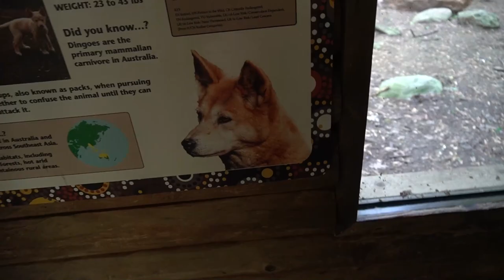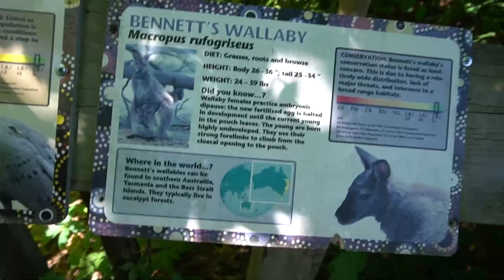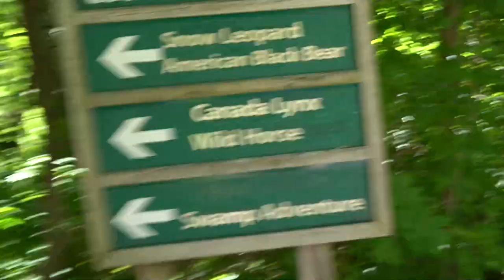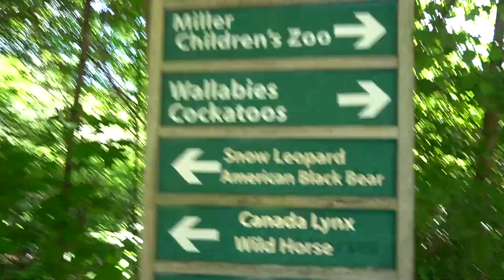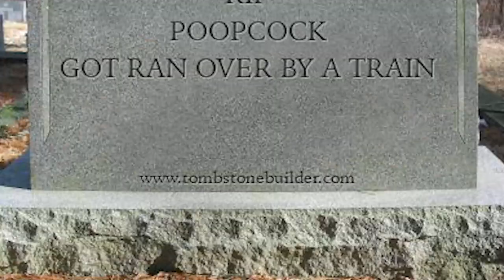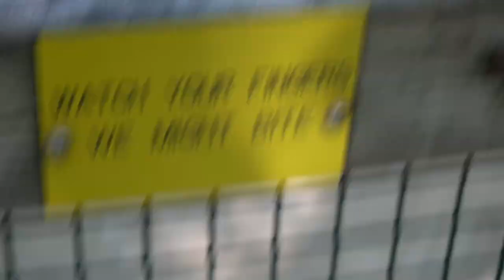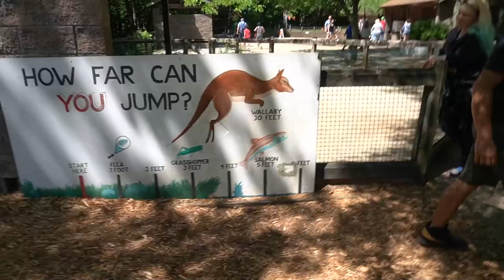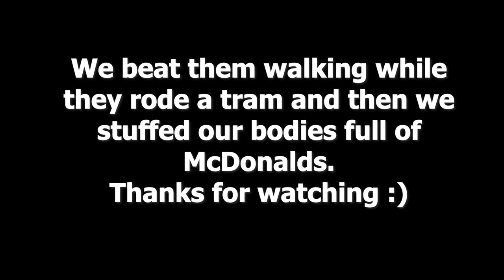Zoo with the Boys Vlog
Join Gustavo, Izak, Brandon, Toni, and Keegan as we go to the zoo with the boys and be an annoyance, we see a bunch of smelly animals and dirty people and we saw a peacock get ran over by a train, it was pretty funny. RIP. If you like vlogs like this especially this zoo trip one make sure to leave a comment or suggestion where we should go and to like and subscribe it helps a lot :).

Chapters:
0:00 Meet the boys.
0:54 Standing in da line
2:30 Getting the pass
3:54 Zoo with the boys baby
16:55 Going to Africa
18:38 Singing with the boys
18:51 Leaving Africa
19:30 Going on the tram and going to bed
20:20 In memoriam.